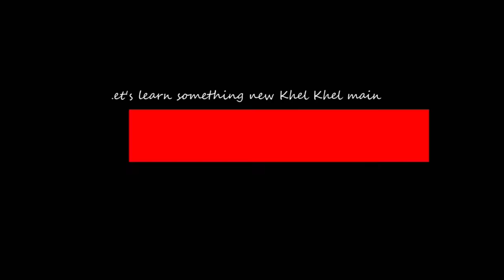Living On BEDROOM For 24 Hours Challenge